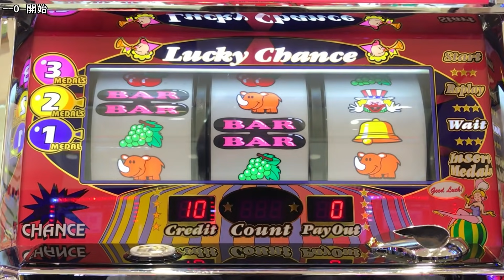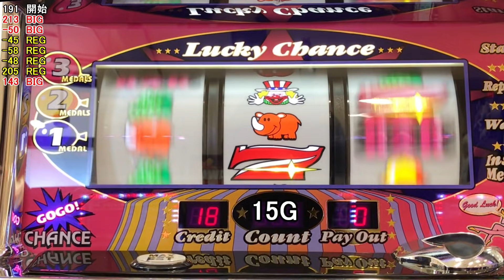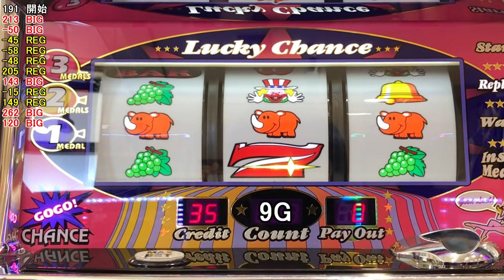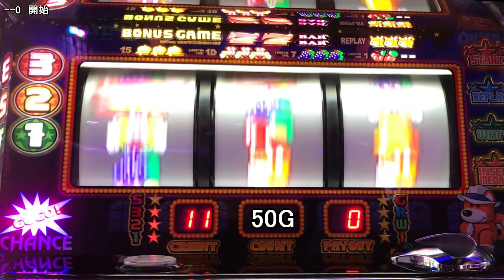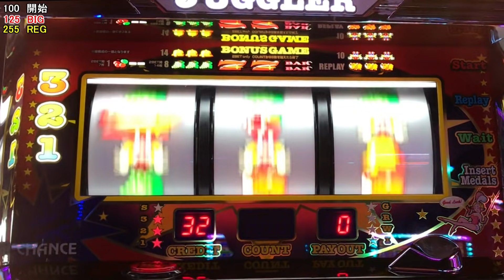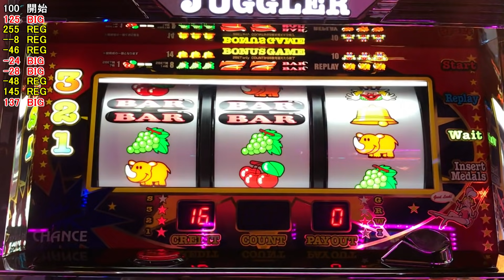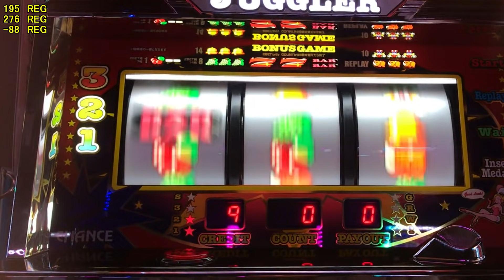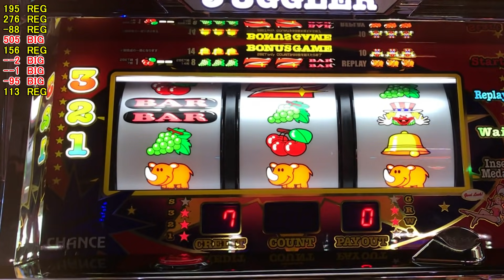この流れは【やばいって！】1G連複数2G連 ゴーゴージャグラー Sアイムジャグラー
実践機種　GOGOジャグラー1.2　ファンキージャグラー　Sアイムジャグラー　実践は40秒から　　1G連レバーオンジャンバリは16分から